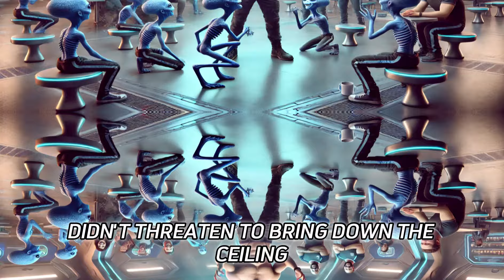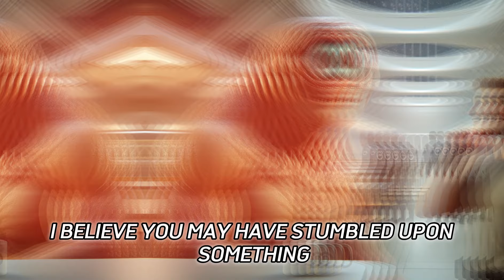Deathworlder's 'Indoor Voice' Shatters Alien Classroom Windows | HFY | SCI FI Short Stories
"Deathworlder at Alien Academy: Jake's Interstellar Adventure"

Join Jake Thompson, a human exchange student, as he navigates life at an alien academy in this hilarious and heartwarming sci-fi tale! 🚀👽

When Jake arrives at the Galactic Federation Academy, his booming Deathworlder voice threatens to shatter more than just cultural barriers. Watch as he turns potential disaster into an opportunity for interspecies bonding and understanding.

🔊 Discover how Jake's earth-shattering voice becomes the catalyst for innovation and friendship
🎓 Experience the challenges and triumphs of being the only human in an alien classroom
🌌 Explore a vivid, diverse galaxy filled with unique species and cultures
🤝 Witness the power of adaptability and problem-solving in overcoming interspecies differences
🎉 Enjoy the humor and heart in Jake's journey from outsider to cultural ambassador

This video brings to life a story of acceptance, friendship, and the universal language of laughter. Perfect for fans of:

Sci-fi comedy
First contact scenarios
Fish-out-of-water stories
Alien school settings
Interspecies friendships

Learn valuable lessons about communication, cultural exchange, and finding common ground across vast differences. See how Jake's initial struggles lead to breakthrough moments in intergalactic understanding.

Featuring a cast of unforgettable alien characters:

Professor Zilthrop: A gelatinous blob with a dry wit
Gleep: An enthusiastic Flibflob student
Xylith: A bioluminescent Lumina full of curiosity
And many more unique species!

From shattering windows to breaking down barriers, Jake's adventure at the alien academy is an out-of-this-world experience you won't want to miss.